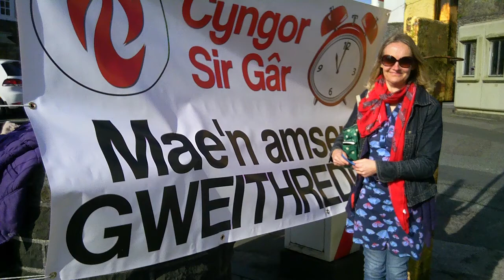Sioned Elin yn siarad cyn Cyfarfod Cyngor Sir Gâr - 15/04/14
Sioned Elin, Cadeirydd Cymdeithas yr Iaith yn Sir Gâr, yn siarad cyn i Gyngor Sir Caerfyrddin drafod argymhellion adroddiad Gweithgor y Cyfrifiad ar yr iaith Gymraeg.